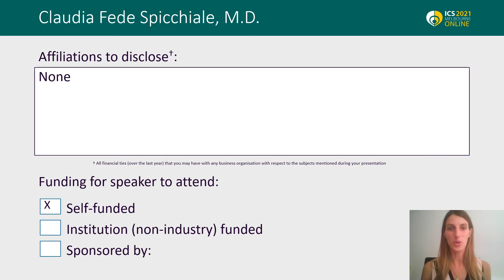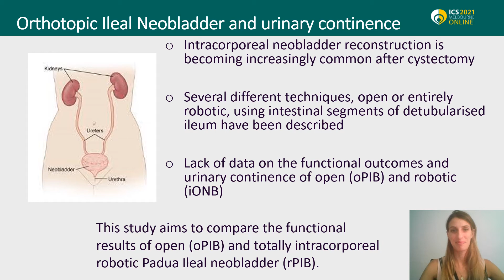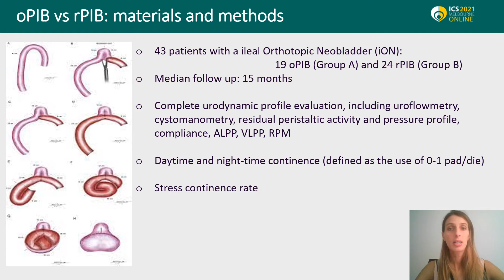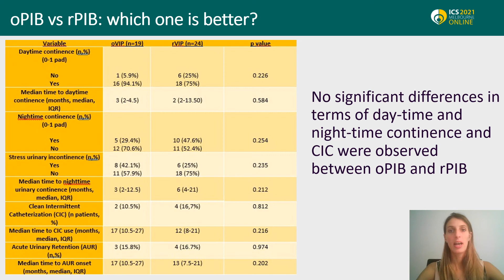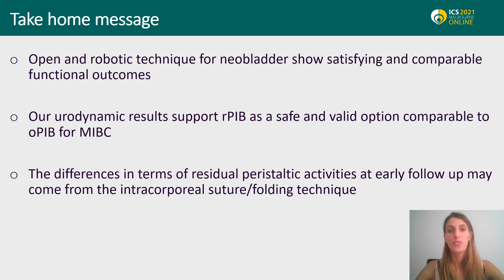#23026 Totally robotic intracorporeal vs open Padua ileal neobladder: comparison of urodynamic a...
Totally robotic intracorporeal vs open Padua ileal neobladder: comparison of urodynamic and functional profiles from a single-centre prospective series

Anceschi U1, Brassetti A1, Fede Spicchiale C2, Tuderti1, Ferriero1, Bove A1, Misuraca1, Pastore S2, Amato I2, Mattioli3, De Nunzio3, Fuschi4, Finazzi Agrò E2, Pastore4, Gallucci M1, Simone G1

In recent years, robot-assisted radical cystectomy with intracorporeal urinary diversion has gained in popularity and the number of procedures performed has increased significantly. However, there is a paucity of data comparing the urodynamic profile of totally intracorporeal neobladders (iONB) with their open standard counterpart. The aim of this study was to compare the functional and urodynamic outcomes of open (oPIB) and totally intracorporal robotic Padua ileal neobladder (rPIB) reconstructions performed at a single high-volume centre.